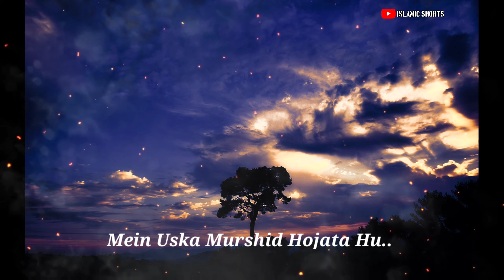Shaitaan Kin Logo Se Khush Hota Hai | Moulana Tariq Jameel | Whatsapp Status 2021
Maulana Tariq Jameel Status Bayan _ Islamic Status _
Maulana Tariq Jameel Whatsapp Status Bayan_

maulana tariq jameel poetry, maulana tariq jameel emotional bayan
WhatsApp Status
Maa Ki Khidmat | WhatsApp Status | Molana Tariq Jameel
Sach Nijat Deta Hai | Maulana Tariq Jameel | Beautiful Bayan
monala tariq jameel sahab short clips maulana tariq jameel sahab short clips emotional bayan
Molana tariq jameel hd bayan
status bayan
New bayan
molana tariq jameel best video
tariq jameel sahab short clip
whatsapp status
whatsapp status sad bayan
whatsapp status tariq jameel
whatsapp status Molana Tariq Jameel Tariq Jameel Whatsapp status
short video
tariq jameel short clips 2021
tariq jameel short clips akhlaq bayan
tariq jameel whatsapp status poetry
tariq jameel whatsapp status 2021
tariq jameel whatsapp status video
tariq jameel whatsapp status shayari
tariq jameel whatsapp status about zubaan tariq jameel whatsapp status namaz
tariq jameel whatsapp status new
tariq jameel whatsapp status full screen
tariq jameel whatsapp status jumma
Moulana Tariq Jameel Sahab
maulana tariq jameel sahab bayantariq jameel,molana tariq jameel,maulana tariq jameel,tariq jameel bayan,tariq jamil,maulana tariq jameel bayan,maulana tariq jameel latest bayan,

Islamic Status Bayan
Tariq Jameel
Status Bayan
Bayan
maulana tariq jameel bayan,Molana tariq jameel status
bayan,molana tariq jameel status bayan,maulana,tariq